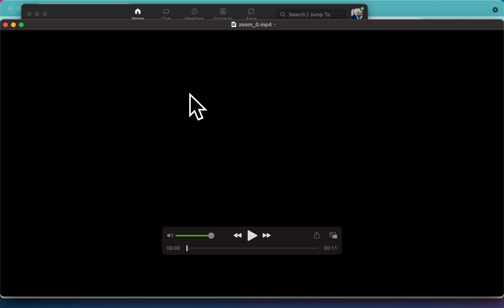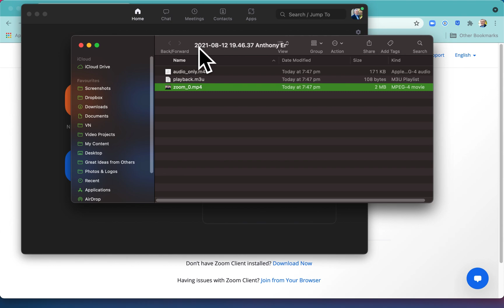How to Record a Zoom meeting from a Laptop using Zoom app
Learn how to record a Zoom meeting, when you host Zoom from your laptop.

RECORD A ZOOM MEETING

You can make Zoom recordings on a free Zoom account, but only using the desktop version of Zoom. You can't do a Zoom recording on mobile using a free Zoom account.

Zoom allows you to record a zoom meeting on your laptop, and the recordings are stored in both video format (including audio), and audio-only format.

You can use these recordings for podcasts, or for uploading to YouTube.

Recordings on a free account are stored locally on your PC or laptop.

You will find the Zoom recordings in a folder under documents/Zoom.